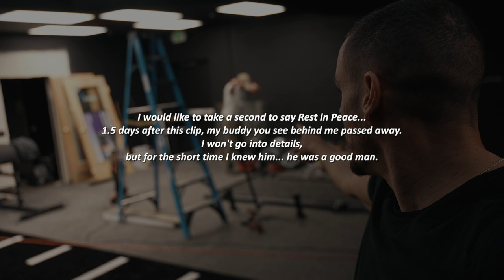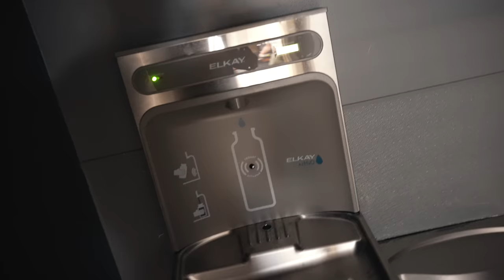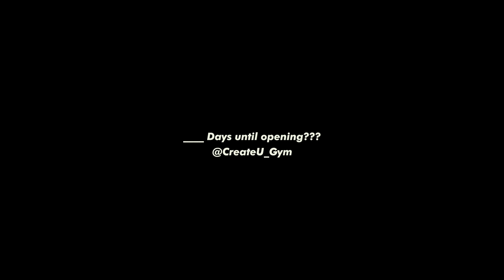I failed opening my gym...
This is the 6th episode of my CreateU Gym series. Every Sunday at 9 AM a new video will be released documenting the process of opening my FIRST ever gym! This is a dream come true!! Turn your notifications on, because you won't want to miss out (;

Clubhouse: @BrendanMeyers